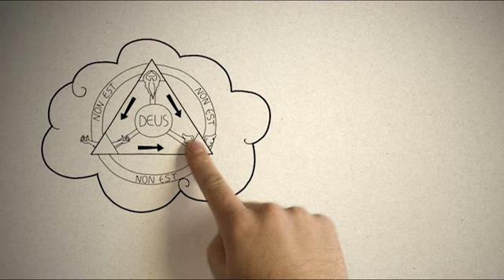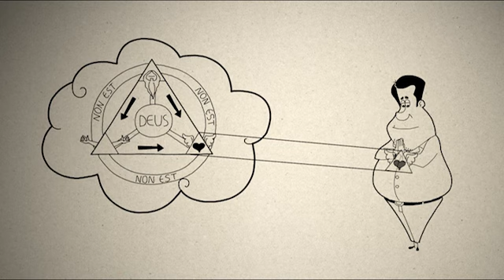3MC - 3 Minute Catechism - 51 - Qui est l’Esprit Saint ?